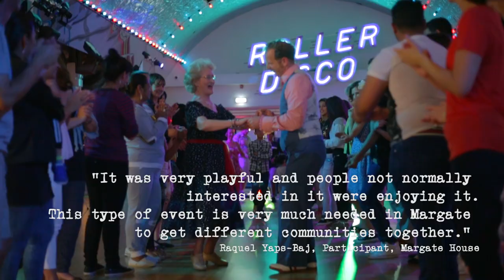Margate Festival: Tribes 2015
This summer saw Margate re-imagined...

Margate is a playground for creative experimentation, from Mods and Rockers to tidal pool wild swimmers, Provincial Punkers to Dream-makers, the town’s identity is built on subcultures. This summer, Margate Festival revived and celebrated the seaside tribes of summers past and present through a month-long festival, TRIBES.

Participants enjoyed an array of artistic performances, exhibitions and events by the seaside as Turner Contemporary, the newly opened pleasure park Dreamland and partners brought together all of Margate’s tribes for a feast of summer activity.

The festival featured digital games, installations and artist-led invasions; film screenings, workshops and pop-up performances.

Be a part of the new Margate Tribe.